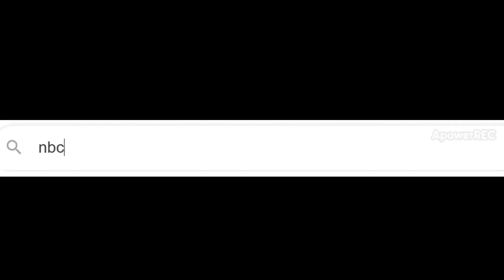Back & Forth Christians! | Walk With Me (WWM)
Just a short clip to encourage